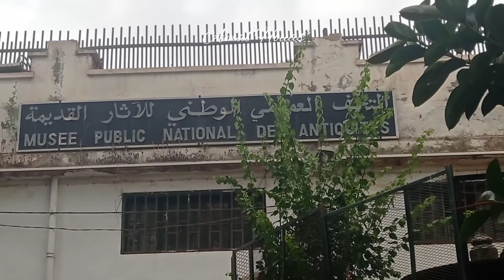جولة في حديقة الحرية في الجزائر (ex (parc de galland